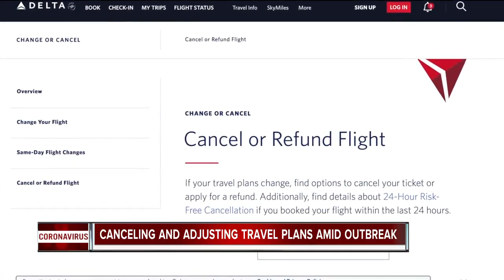Travel agents scrambling to help postpone vacations amid pandemic